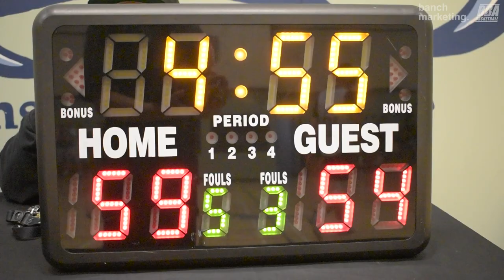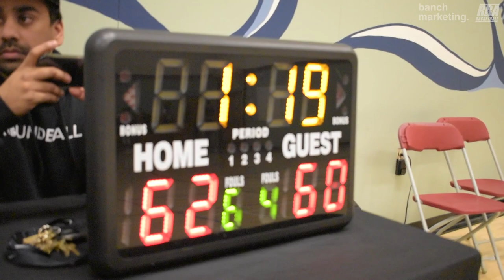2024 New West Winter Comp League - XLB vs Fixing A Divot - Roundball BC Mens Basketball League